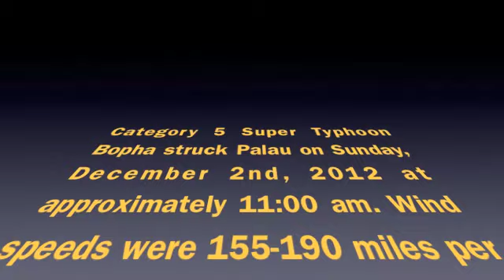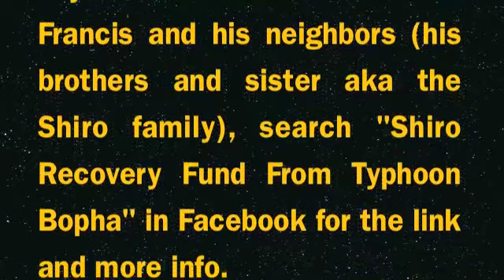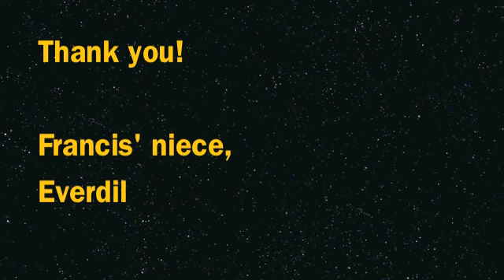Francis and Typhoon Bopha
Sorry about the background noise, it was a windy day.